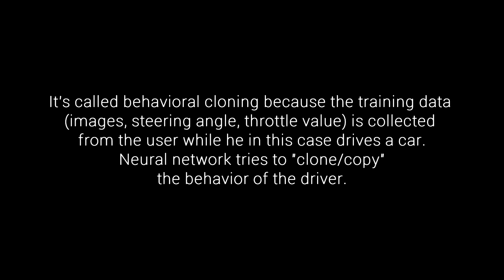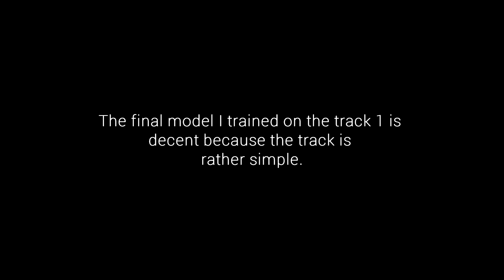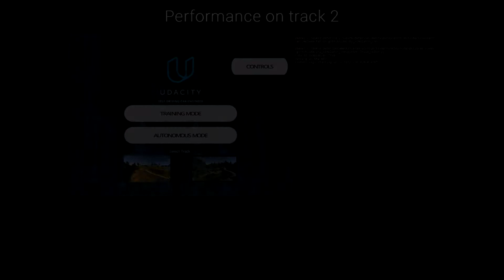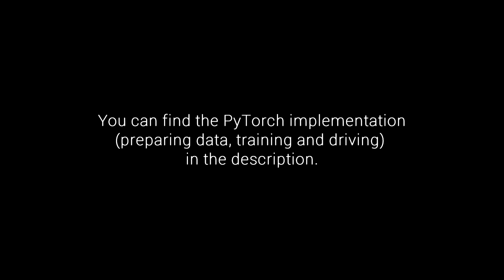Behavioral Cloning with Udacity Self-Driving Car Simulator Implemented in PyTorch